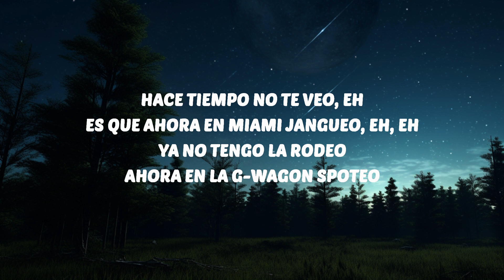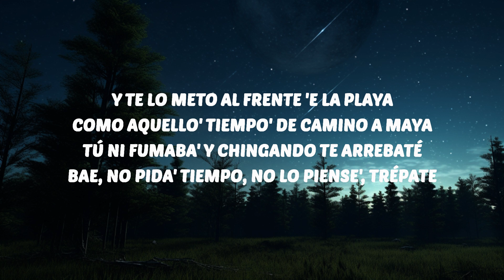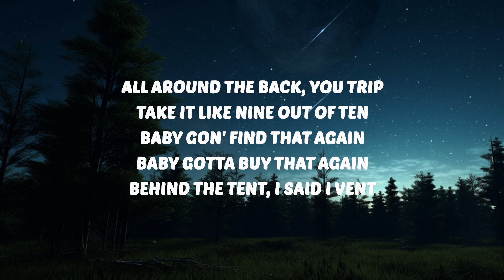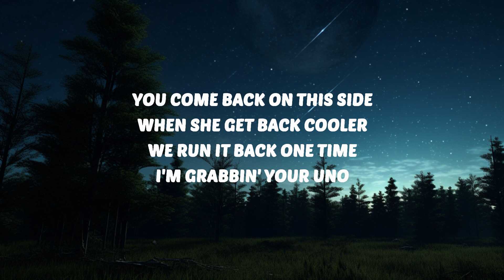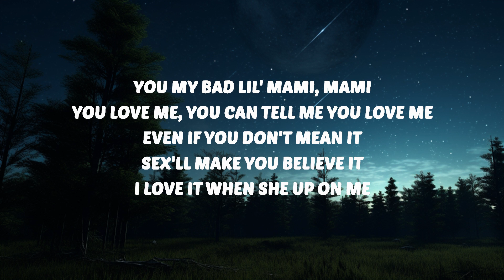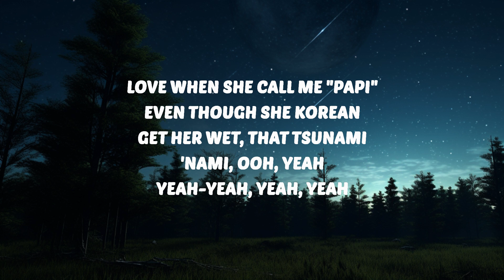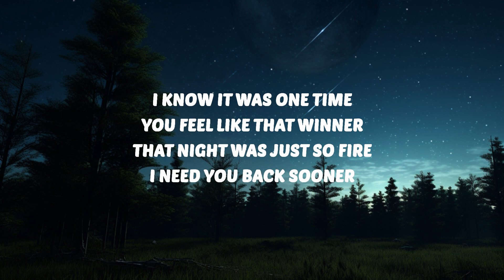Travis Scott, Bad Bunny & The Weeknd - K-POP (Lyrics) |Top Music Trending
Travis Scott
K-POP
Travis Scott K-POP
K-POP Travis Scott
Travis Scott Bad Bunny
Bad Bunny K-POP
K-POP Bad Bunny
Travis Scott The Weeknd
The Weeknd K-POP
K-POP The Weeknd